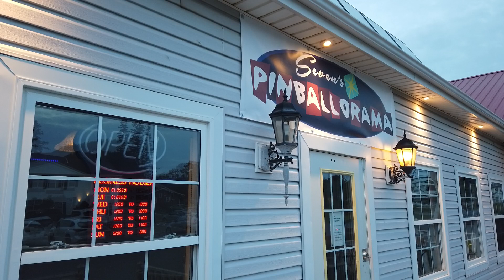We. Are. OPEN!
After a few years of delays and setbacks, we finally open.

Grand Opening July 15, 12:00 PM!

You know you want a Seven's Pinballorama t-shirt.

Seven's Pinballorama - Prince Edward Island, Canada.